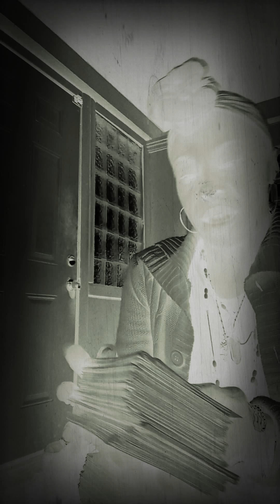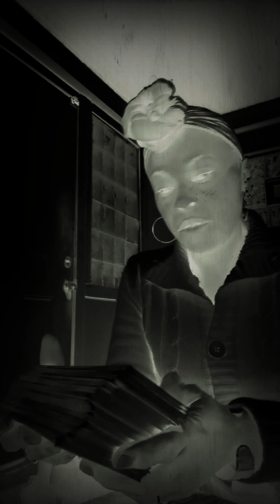⚠️ 🚨 THEY TESTED POSITIVE FOR HIV/ THEIR KINFOLK CREPT WITH THEIR PERSON/THEY GOT IT TOO.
♉♉ TaureanGoddess ♉ ♉

 I'LL LISTEN 😘